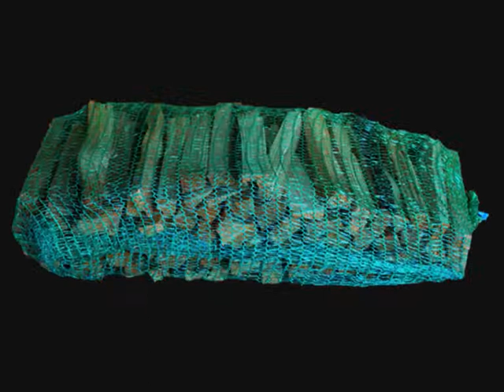VENDITA LEGNA DA ARDERE PELLET TRONCHETTI PRESSATI TRUCIOLI CARBONE CATANZARO VIBO VALENTIA INGROSSO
PRODUZIONE VENDITA INGROSSO MINUTO LEGNA DA ARDERE(IN TUTTI I FORMATI),PELLET,TRONCHETTI PRESSATI(BRICCHETTE),TRUCIOLI DI LEGNO PER LETTIERA ANIMALI,TRAVERSINE E PALI PER ESTERNO,ACCENDIFUOCO ECOLIGICI,CARBONE PER RISCALDAMENTO E RISTORAZIONE,.